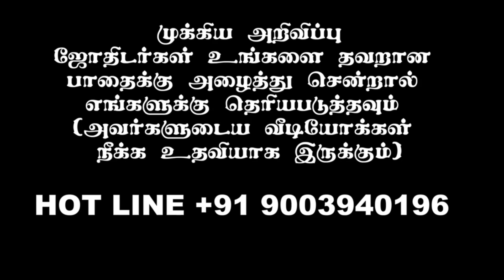ஸ்ரீ யோகேஷ் ஜோதிட பரிபாலனம் நடத்திய நூல் வெளியிட்டு விழாவில் மருத மலை குருஜி ஐயா அவர்களின் உரை